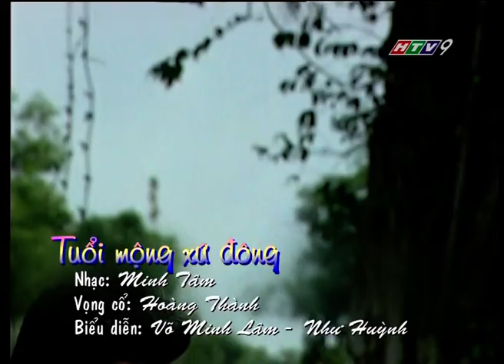VÕ MINH LÂM , NHƯ HUỲNH - TUỔI MỘNG XỨ ĐÔNG